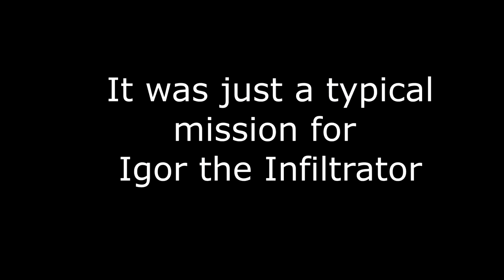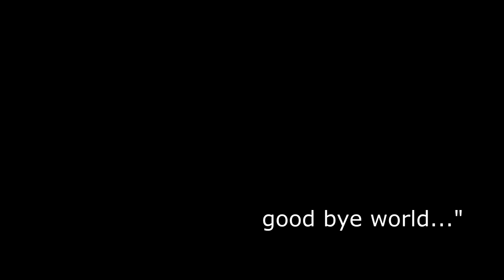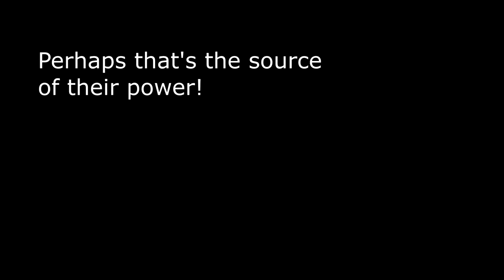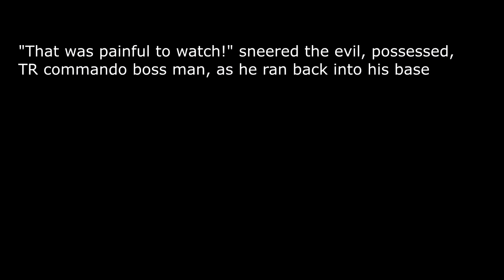Planetside 2 | Igor the Infiltrator Episode 1(Planetside 2 Infiltrator Gameplay)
►A Planetside 2 Story of a Planetside 2 Infiltrator and his wonderful adventures...

►Hey All!
This is not necessarily going to be another Planetside 2 Guide, but...Had an interesting run in with some folks while infiltrating behind enemy lines on Emerald on Indar at the Crown this afternoon. I took some creative liberties and made a bit of a "story" out of it.

Of course, no hard feelings at all. Was great material!

This is my first sort of "creative" video, and I really enjoy the creative outlet. If you guys really liked it, I'll be sure to make more! Maybe we'll learn about Urchin the Engineer, or Matteo the Medic, or Lulu the Light Assault... or maybe even Max the Max Suit and Hamburger the Heavy Assault! (names subject to change, of course- in fact, if you comment some suggestions, I may use em!)

"Battle-Boss" Boxcat games
"Battle - special" Boxcat games